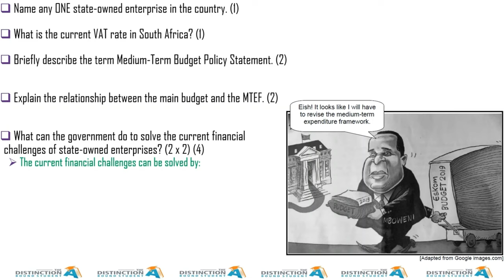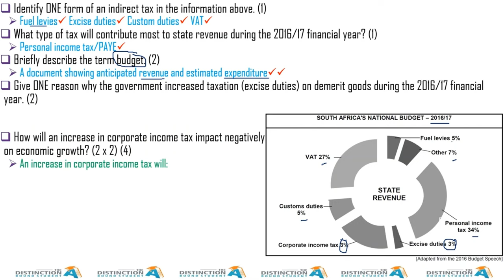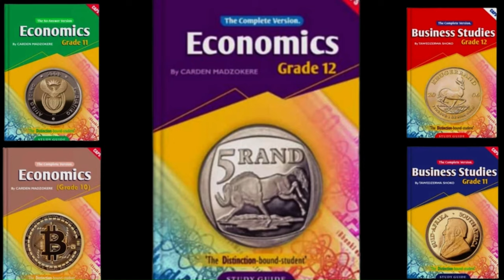Public Sector | Paper 1 Questions 2 and 4 Economics Grade 12 by Carden Madzokere TDBS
Economics Grade 12 CAPS Syllabus for South African Students which covers the following 14 topics:
Circular Flow
Business Cycles
Public Sector
International Trade / Foreign Exchange Market
Protectionism & Free Trade
Dynamics of Perfect Markets
Dynamics of Imperfect Markets
Market Failure
Economic Growth & Development
Industrial Development Policies
Economic & Social Performance Indicators
Inflation
Tourism
Environmental Sustainability

Our books are listed below:
Economics Grade 10 - 12 Complete Versions: R250
Economics Grade 10 - 12 No Answers Versions: R200
Business Studies Grade 10 - 12 Complete Versions: R250
Business Studies Grade 10 - 12 No Answers Versions: R200